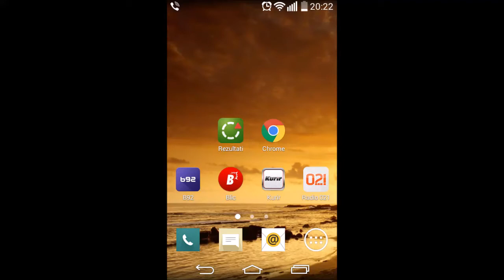Set Ringtone On Android | Ringtones for Android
How to download and set ringtone for mobile call on Android phone. Big collection ringtones for phone and tablet. No Subscription. Free Ringtones!